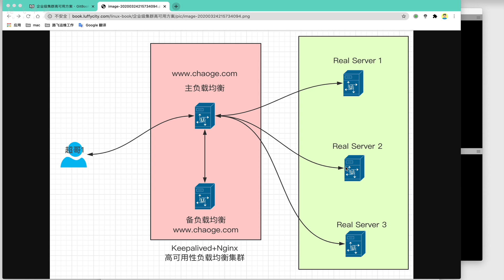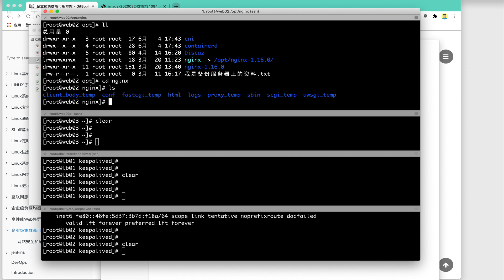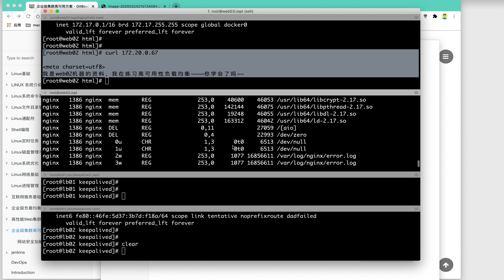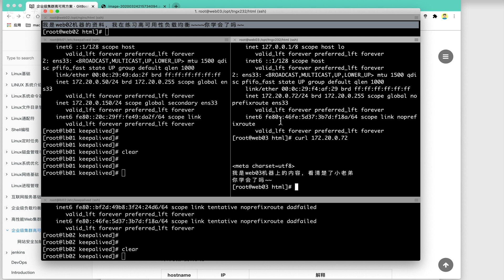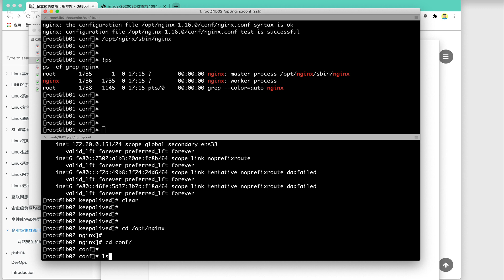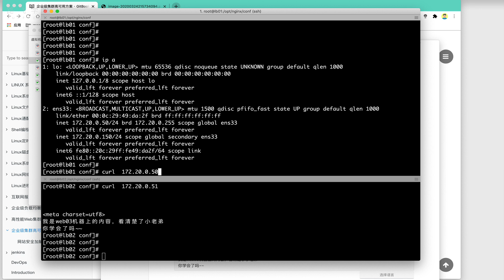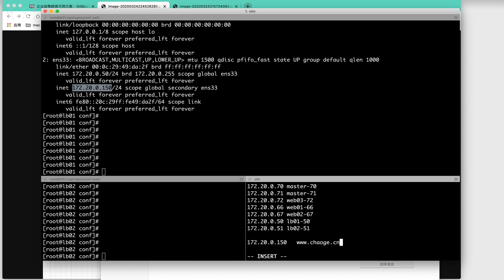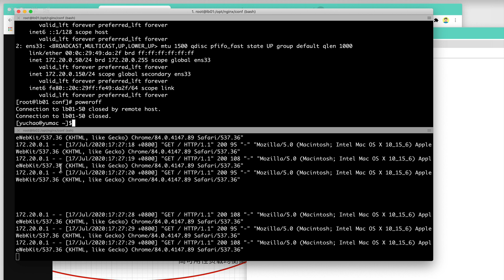3 9 8 高可用性負載均衡故障切換實踐